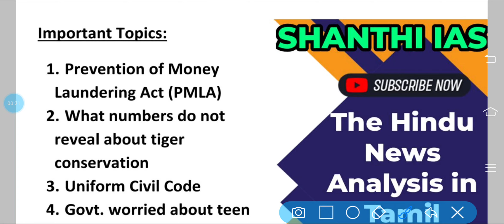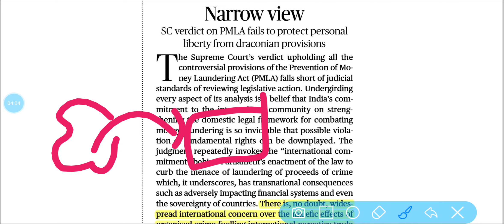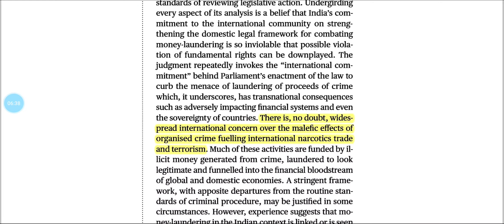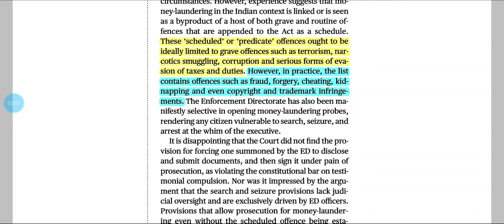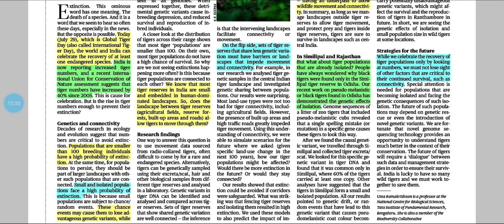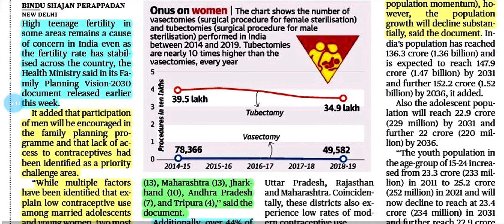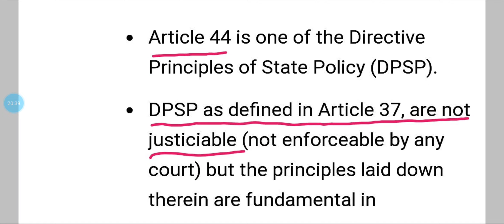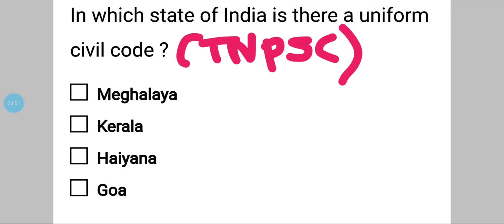The Hindu News Analysis Including Editorial in Tamil || 29 July 2022 || For UPSC || TNPSC